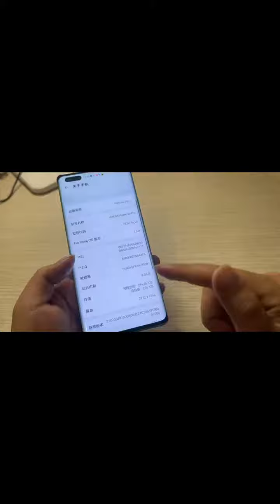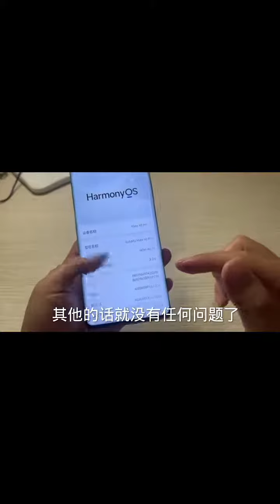240 华为5G手机和4G手机谁更快？